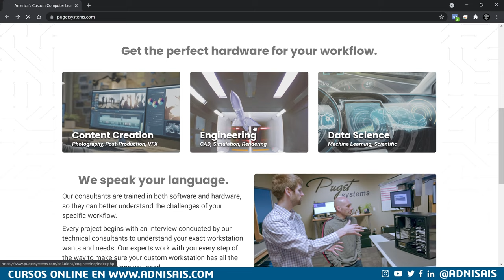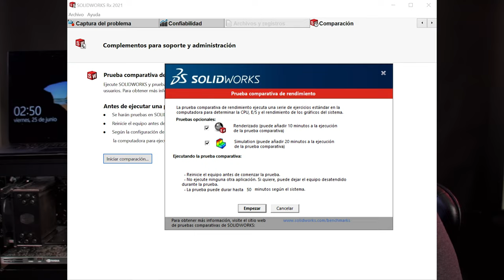¿Porque armé mi PC para SolidWorks?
Aqui te cuento las razones por las que decidí armar una PC especial para SolidWorks y las cosas que tomé en cuenta para escoger los componentes adecuados.

Lista de componentes:
Tarjeta madre Gigabyte Aorus Ultra Z490I
Procesador Intel I9-10850K
Tarjeta de video Nvidia Quadro RTX 4000
Memoria RAM Patriot Viper Steel 2x32Gb
Discos duros 2xKingston A2000 1Tb y 2x Seagate Barracuda 4Tb
Fuente de Poder NZXT C650
Gabinete Thermaltake V1 Mini ITX Cube
Disipador Cooler Master Hyper 212 Black Edition